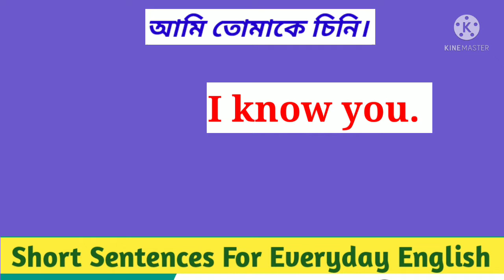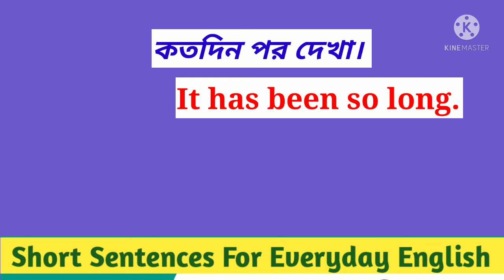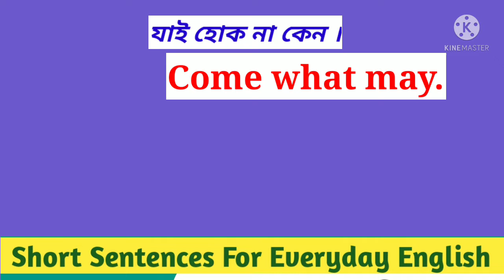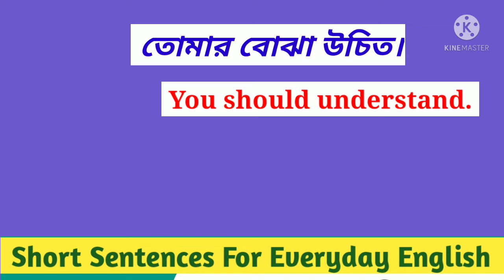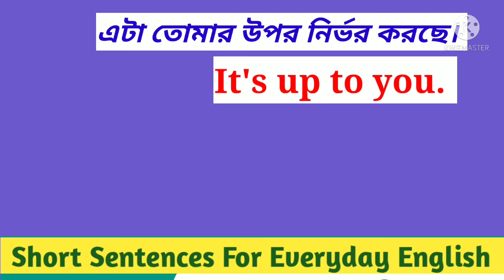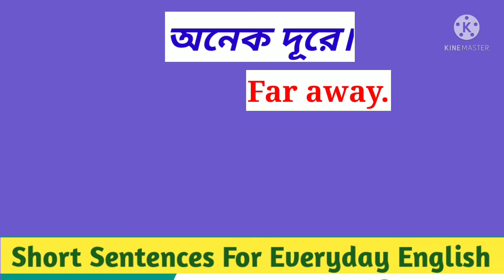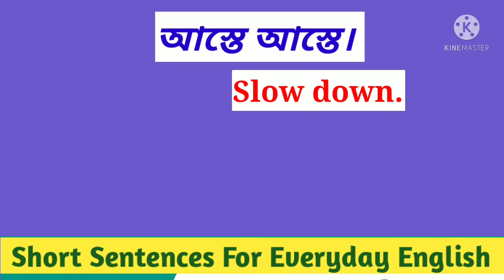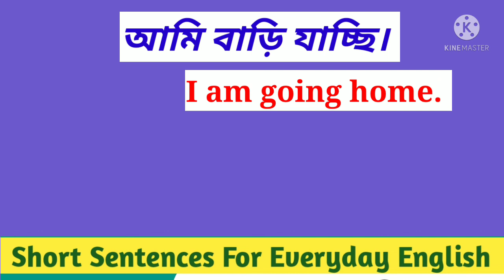স্পোকেন ইংলিশ। প্রতিদিন এ ব্যবহৃত হয় এমন কিছু ইংরেজি বাক্য। Daily use English sentences.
How to learn spoken English at home. Spoken English.Spoken English short sentence,Daily use English sentences,# How to Start to speak English.,Spoken English grammatical explanation. Basic grammar learning.EnglishpSpeaking Spoken English,Daily use English sentence,How to speak in English,English sentences for the beginners,Learn how to speak in English,to learn spoken English.,Daily use English sentences.,English with Bengali,Bangla to English speaking course,Learn Bangla to English Conversation,# Sopken#Parts of speech English grammar Noun pronoun, verb, adverb